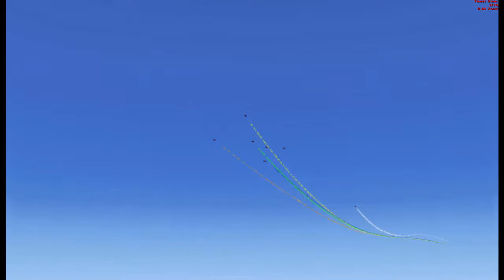La Team LCA Ferté Alais 06052017 FSX